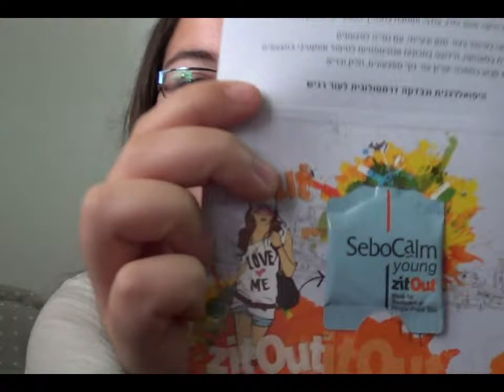ולוג אחרי המפגש עם אשלי AWBMakeup: תלבושת היום, מה קיבלתי וסיכום